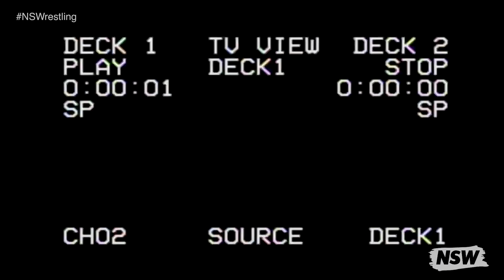NSW Backstage: Короли вернулись